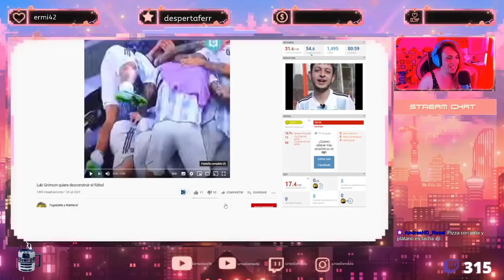🌈 Lucas Grimson DECONSTRUYE el FÚTBOL ⚽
Guión VÍDEOS (NO DIRECTOS): 💥Javier Padín💥 -  twitter: @brisbick
💥Equipo:
👉🏻Micrófono: Blue Yeti
👉🏻Ratón: Logitech G Pro RGB 16000DPI
👉🏻Cascos: Corsair HS45
👉🏻Cámara (DIRECTOS): Logitech 920